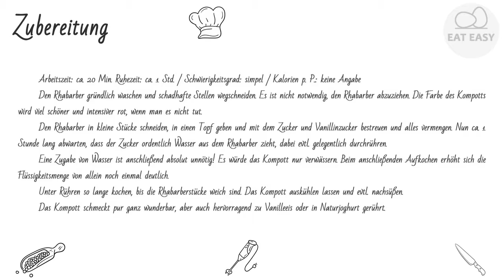Rhabarberkompott EINFACH!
Hilfskanal:
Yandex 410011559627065